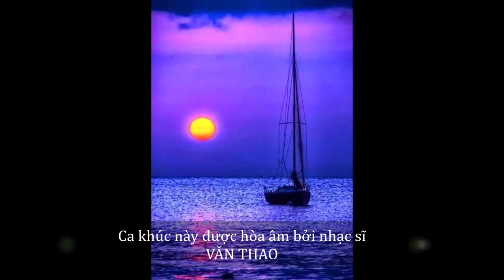TÓC NGHIÊNG - Nhạc: Kiều Đình Kiểm; Thơ: Lâm Hồng Tú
TÓC NGHIÊNG...

“Cái răng cái tóc là góc con người” là câu tục ngữ xưa nói về vẻ đẹp.
Chỉ riêng mái tóc thôi, ta cũng có thể đánh giá được nhan sắc, thậm chí cả tính cách của một con người...
Nhưng "tóc nghiêng" không chỉ có vậy, nó còn biểu lộ trạng thái người con gái đang yêu...
Mà nói về tình yêu thì có lẽ không có sự phân biệt tình yêu thời tuổi trẻ hay tình yêu của người đã luống tuổi, (do duyên phận, hay do bất kỳ một lý do nào đó...) - Tình yêu đó như quả chín "trái mùa" vậy...

Tình yêu nào cũng đẹp, cũng có buồn vui, lộng lẫy như nhau...
Tôi được nhà thơ Lâm Hồng Tú gửi tặng bài thơ "Tóc nghiêng". Lúc đầu quả thật tôi cũng chưa thật chú ý, nhưng khi đọc đi, đọc lại, tôi bỗng bắt gặp "Nắng trái mùa thơm mùi quả chín..." bắt gặp một tình yêu muộn mà sao sâu nặng thế... nên:
"Tóc nghiêng chi giữa nhân tình thế thái
Tóc nghiêng chi giữa muôn trùng gió trái..
Kiêu hãnh mềm giữa muôn trùng gió trái. "

Và trong tôi chợt vang lên da diết âm vang một làn điệu dân ca của quê hương chị - làn điệu "lý hoài nam" của Bình - Trị - Thiên...

Mời các bạn nghe thử tình yêu này nhé...
Ca khúc này cũng đã hoàn thành cuối tháng 7 đầy "nhân tình, thế thái..."

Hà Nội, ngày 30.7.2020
Kiều Anh Hương - Kiều Đình Kiểm